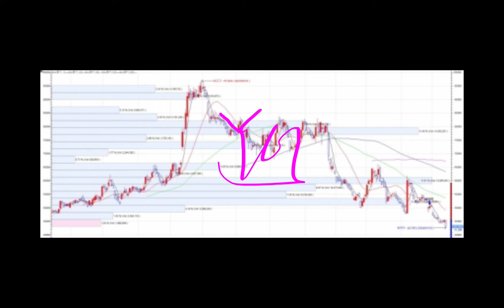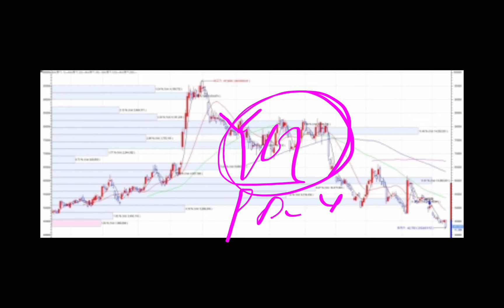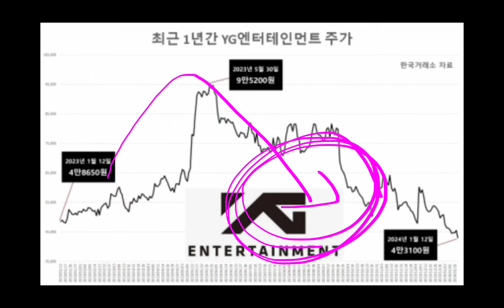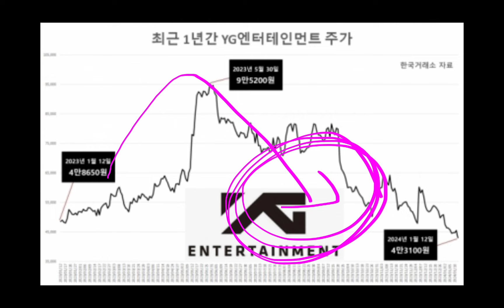주가 반토막으로 신저가행!! 개미들 98% 물렸다!!